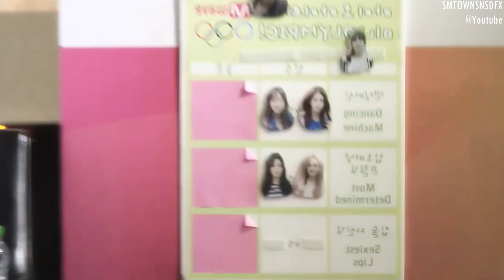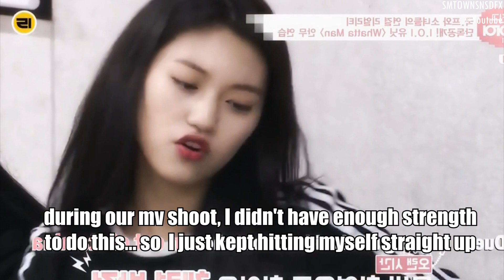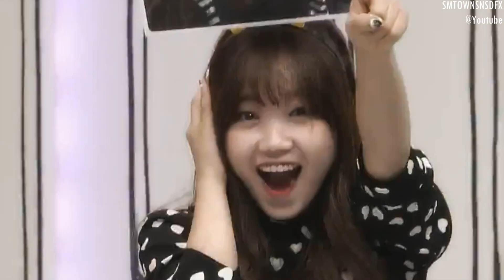STAN I.O.I ( 아이오아이 ) 101 - FUNNY MOMENTS [PART 6]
ask: ask.fm/SMTOWNSNSDFX